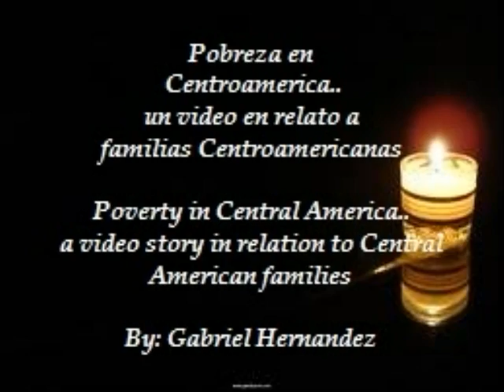DISTCO 2012 Winner Esl Foreign Languages Grades 9-12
Poverty in Central America by Gabriel Hernandez 2992